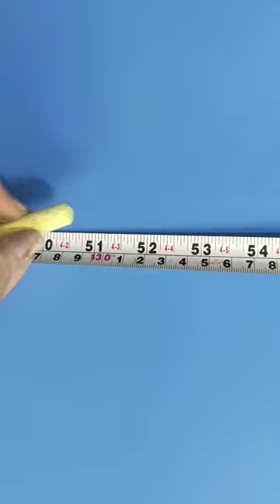Beach view wall painting l sea view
watch this beautiful sea view wall painting and try at your home